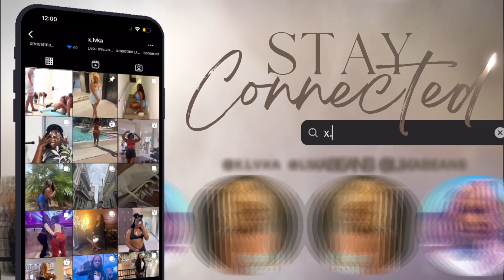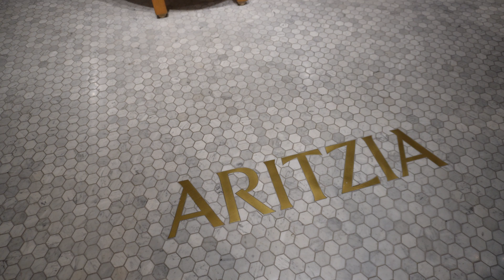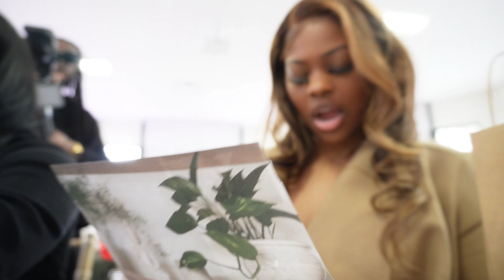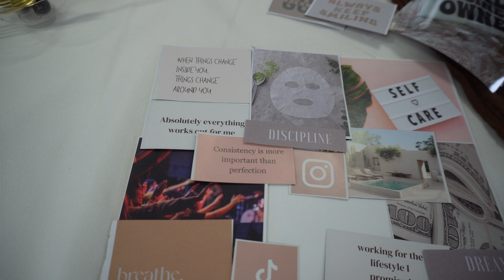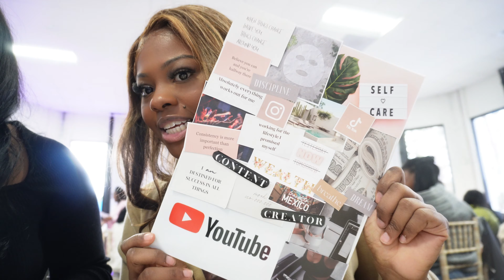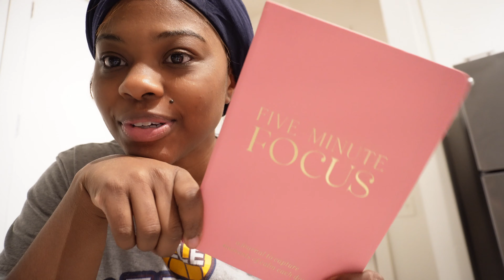weekend vlog | sunday brunch, vision board party, laser hair removal & more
нєу вєѕтιєѕ🦋

ιη тσԃαу'ѕ νιԃєσ: join me for a weekend in my lofe, which started with running errands, shopping for flowers, saturday reset, and laser hair removal updates. the next day ​⁠@ItssCort , ​⁠@lifewlexus , & ​⁠@Msqueen_d came into town to attend ​⁠@iamchelsiejanea809 vision board party 🫶🏾 a time was had!

make sure that you show all of their channels some love 🫶🏾

ιƒ уσυ єηวσυєԃ тнє νιԃєσ, ℓєανє α ɕσммєηт & ℓєт мє кησω ꨄ

♥︎тєɕн ι υѕє:
vlogging setup

misc. tech

ƒσℓℓσω мє:

♥︎ιց: x.lvka
♥︎χ: likabeans
♥︎тт: likabeans

¢αмєяα: song zve10 & canon m50

ιитєяиєт вєѕтιєѕ: 802
ցσαℓ: 1k